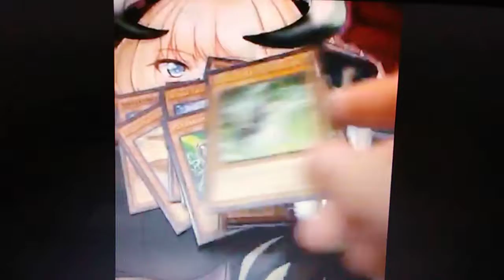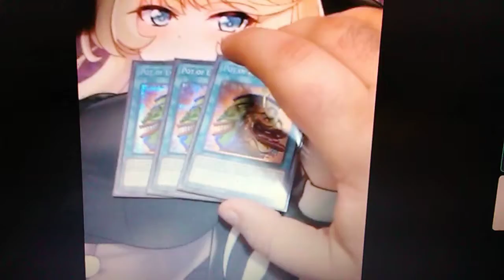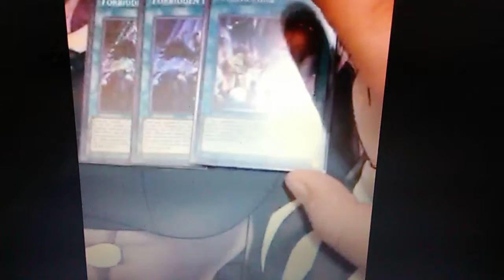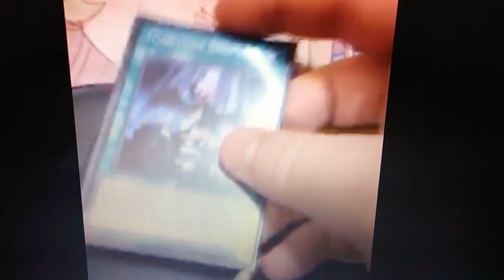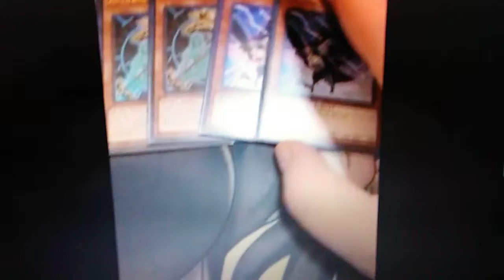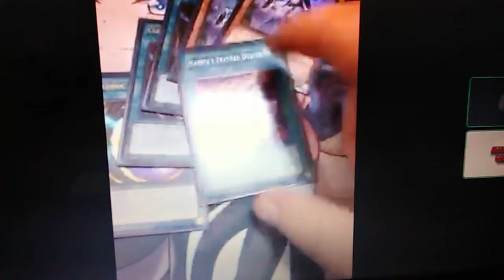Yu-Gi-Oh rivals challenge series Kasey scotts 2nd place Extravagance dinosaur deck profile!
alright we're back with Kasey Scott on another wonderful finish at Rivals gamings challenge series this time getting 2nd with extravagance dinos! make sure to keep watching still got more videos to upload!